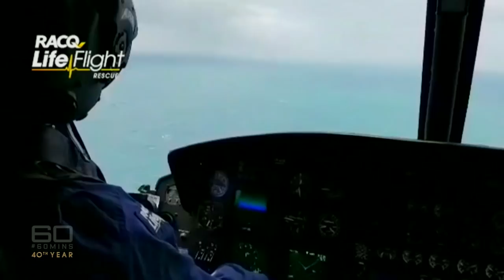The cruel sea: Part three - A boat capsizes with seven mates trapped inside | 60 Minutes Australia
Allison Langdon reports on the tragedy of the fishing dive boat, Dianne, which capsized off central QLD last year, with the loss of six best friends. Now the sole survivor tells of his miraculous survival.